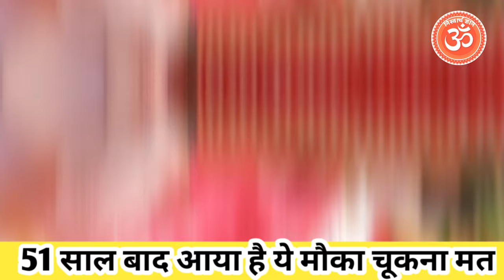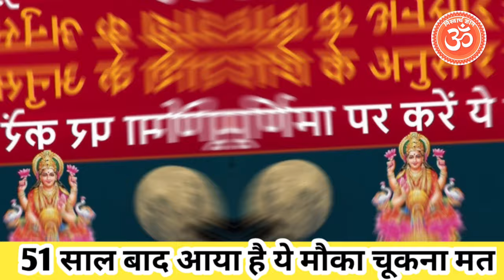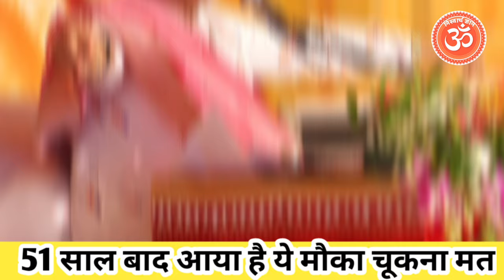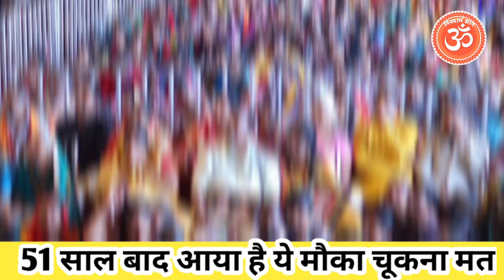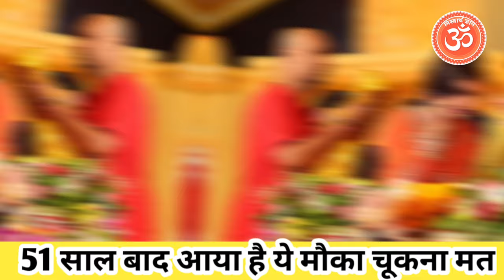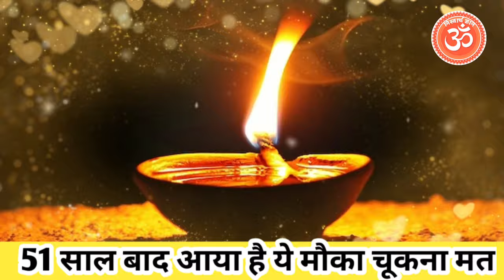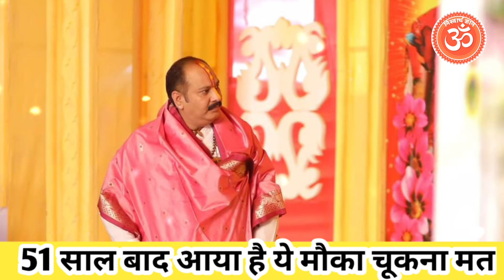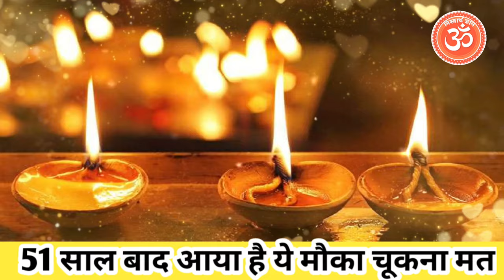16 अक्टूबर बुधवार शरद पूर्णिमा, लक्ष्मी जी को लगा देना इस चीज का भोग, रातों रात..Pradeep Ji Mishra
16 अक्टूबर बुधवार शरद पूर्णिमा, लक्ष्मी जी को लगा देना इस चीज का भोग, रातों रात..Pradeep Ji Mishra

शरद पूर्णिमा 2024,
शरद पूर्णिमा कब है,
शरद पूर्णिमा,
शरद पूर्णिमा 2024 में कब है,
sharad purnima 2024,
शरद पूर्णिमा उपाय,शरद पूर्णिमा पूजा विधि,
शरद पूर्णिमा व्रत कब है 2024 में,
purnima 2024,पूर्णिमा कब है,
शरद पूर्णिमा कब है 2024,
आश्विन पूर्णिमा 2024,
शरद पूर्णिमा का महत्व,
पूर्णिमा कब है 2024 में,
शरद पूर्णिमा शुभ मुहूर्त,
sharad purnima 2024 date and time,
शरद पूर्णिमा की कथा,
purnima 2024 mein kab hai,
sharad purnima 2024 date,
शरद पूर्णिमा व्रत कथा
sharad purnima,
purnima 2024,
purnima kab hai,
sharad purnima ki katha,sharad purnima kab ki hai,purnima date 2024,
sharad purnima kab hai 2024,
sharad purnima 2024 mein kab hai,
purnima 2024 date and time,sharad purnima kab 2024,
purnima,
sharad purnima kheer rakhne ka shubh muhurat
Somwar ke upay,
Somwar ke totke,
laung ke upay,
long ke totke,
Somwar laung ke upay,
Somwar laung ke totke,
 Somwar laung ke dhamkate bye,
long ke totke 2024,
Somwar dvadashi ke upay,
pandit Pradeep ji Mishra ke upay,
pandit Pradeep ji Mishra ke totke,
pandit Pradeep ji Mishra ki live kathaen,
pandit Pradeep ji Mishra ki live katha,
Pradeep ji Mishra ke upay,
Pradeep ji Mishra ke totke,
Shiv mahapuran Katha,
sehore wale guruji ke upay

प्रदीप मिश्रा जी के उपाय आज के,
 प्रदीप मिश्रा जी के उपाय परीक्षा,
प्रदीप मिश्रा जी के उपाय बताइए,
प्रदीप मिश्रा जी के उपाय बताओ,
 प्रदीप मिश्रा जी के उपाय बताएं,
प्रदीप मिश्रा जी के उपाय शिवरात्रि के,
 प्रदीप मिश्रा जी के उपाय हिंदी,
प्रदीप मिश्रा जी के उपाय सोमवार के